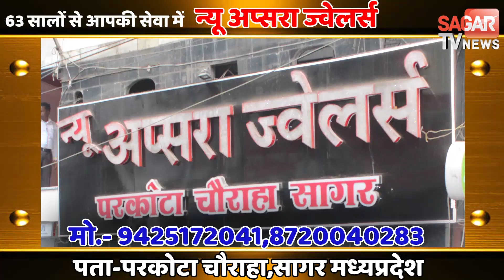नेशनल हाईवे पर बस पलटी, 14 यात्री घायल, 3 गंभीर || SAGAR TV NEWS